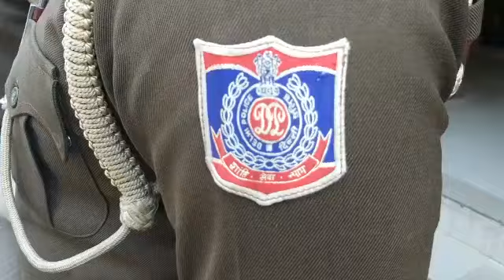जांबाज़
पूर्वी दिल्ली के कल्याणपुरी इलाके के मयूर विहार फेस 2 मेट्रो के पास देर रात लूटपाट करने आये दो बदमाश ने गस्त कर रहे पुलिस के ऊपर फायरिंग कर दिया जहा पर बाइक पर गस्त कर रहे सचिन बाल बाल बच गया तस्वीर में आप देख सकते है कि कैसे लाल बाइक सवार दो बदमाश पिस्टल और कट्टे हाथ मे लेकर भागते नजर आरे है और जैसे ही पुलिस उनके पीछे भागते है पुलिस पकड़े ने के लिए वैसे एक बदमाश फैजान गोली चला देता है ओर मौके से भागने लगता है उधर गस्त कर रहा सचिन हिम्मत नही हारता है और उसके पीछे भागने लगता है और कुछ दूरी मैं जाकर उसको पकड़ लेता है उधर पूरी वारदात सीसीटीवी कैमरा मैं क़ैद हो जाता है

बाईट सचिन कॉन्स्टेबल

बाईट सुभाष कांस्टेबल

बाईट जसमीत सिंह डीसीपी ईस्ट